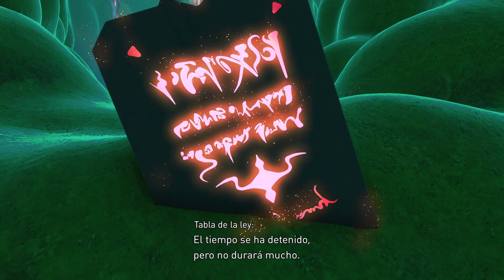Gravity Rush 2 |Español| Parte 34 "El Fin del Mundo"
Tras desaparecer en una tormenta junto con Raven y Syd. Kat se despierta en Banga un asentamientos minero, sola (bueno con Syd, pero …) y sin poderes. Kat empezara a encajar las piezas de su pasado olvidado y su atentico destino.
¡¡¡Vuelve nuestra querida Reina de la Gravedad!!!
Kat, Raven, Syd, Dusty…. ¡¡¡Todos vuelven!!! Jeje, me moría de ganas de volver a ver a mi “Reina de la Gravedad” y esta larga esperar por fin llega a su fin.  Ahora es el momento de averiguar todos lo secretos y misterios que se quedaron por descubrir en nuestra anterior aventura y poner un broche de oro a la gran heroína de la gravedad. Bien por Sony y sobretodo por los chicos del Japan Studio, Gravity Rush es una joya y sinceramente. La mejor saga/IP de los últimos años.